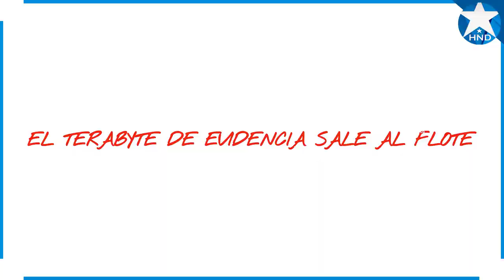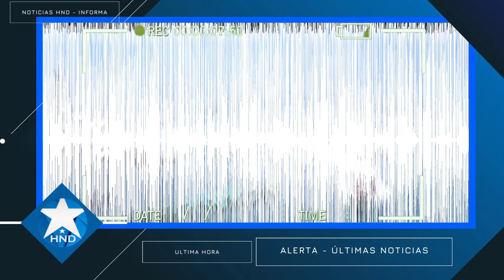Noticias Honduras 12 de mayo 2023, Ultimas Noticias Honduras 12 de mayo 2023, HONDURAS HOY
noticias honduras ultima hora 12 de mayo 2023
noticias honduras ultimo momento 12 de mayo 2023
noticias honduras ultimo minuto 12 de mayo 2023
Noticias Honduras
Honduras Noticias
Honduras hoy
Honduras